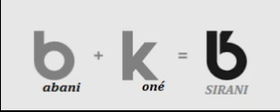Babani Kone ds Abby